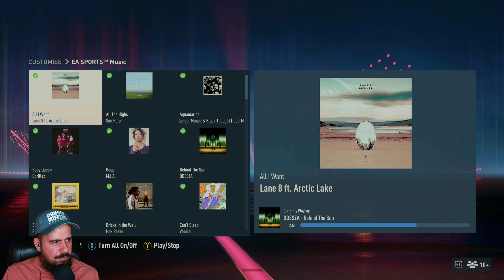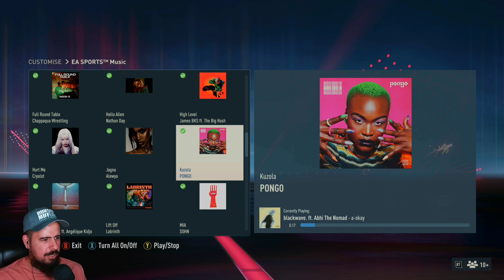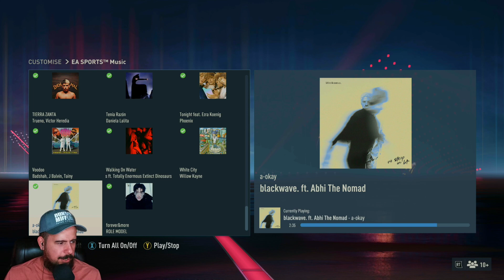FIFA 23 soundtrack list | Music menu walkthrough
*If you love FIFA and play on xbox or ps add me*

PSN: LexxExpress
Xbox One: Lexx Express